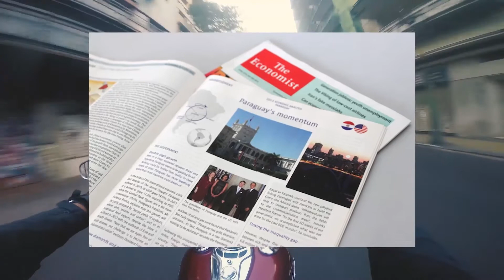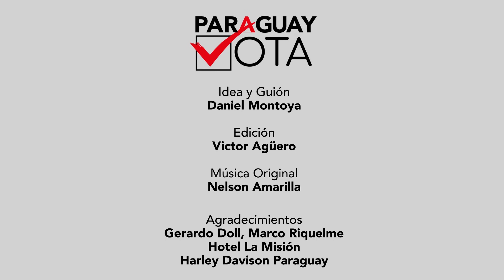Presidenciales Paraguay 2017, líderes empresariales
Horacio Cartes optó por ponerle fichas a Santi Peña, un ex miembro de su gabinete que representa la impronta más modernizadora de su proyecto político mientras que Mario Abdo Benítez es un rival también joven pero enraizado en la historia colorada más profunda. La opinión de dos líderes empresariales.